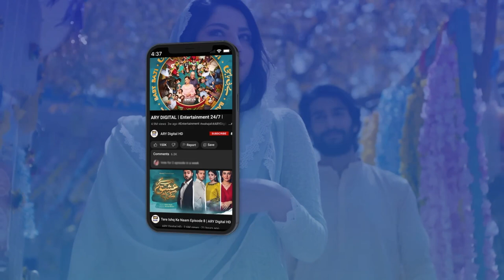Khuda Ke Liye Aena Ka Peecha Chorh Dein 🙏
Sukoon Episode 4 | Sana Javed | Ahsan Khan | Khaqan Shahnawaz | 26th October 2023 | ARY Digital Drama

Cast:
Sidra Niazi
Laila Wasti
Usman Peerzada
Adnan Samad Khan
Asma Abbas
Ahsan Talish.

Watch Sukoon Every Thursday and Friday at 08:00 PM, only on ARY Digital.